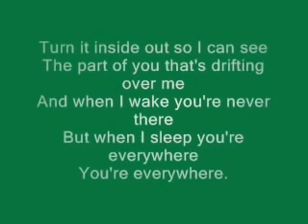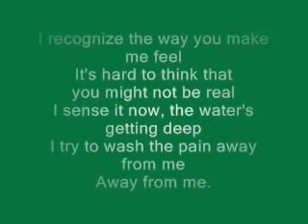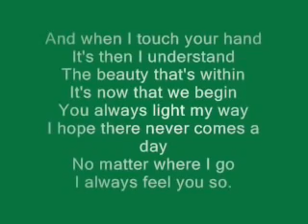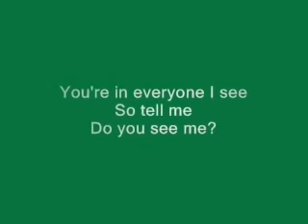Michelle Branch - Everywhere (Official Video Lyrics)